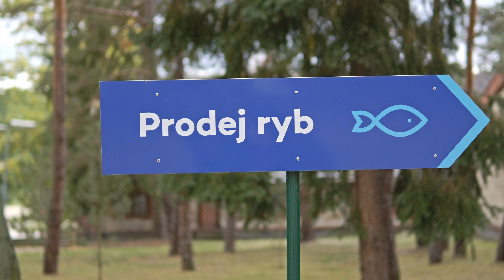VÁNOČNÍ KAPR a DUHÁK jak tele | Jak ulovit vánočního kapra na přívlač (v sádkách)?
Poděkování členům